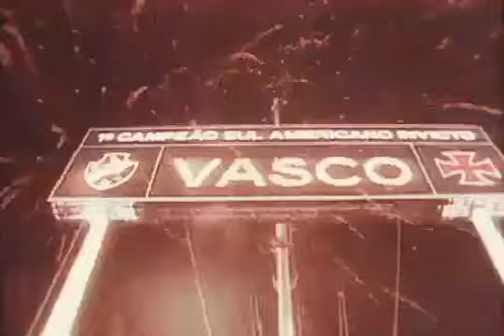14 de maio de 2021